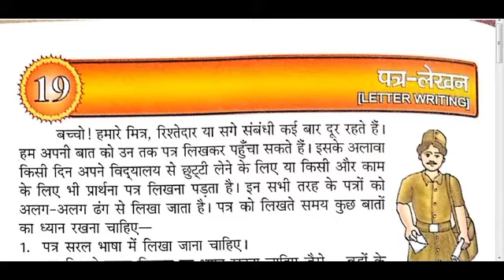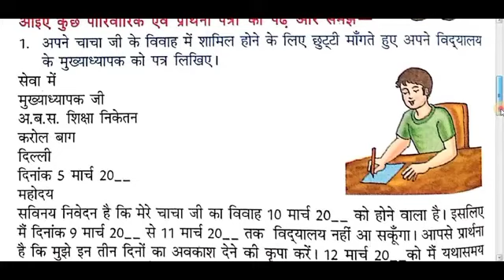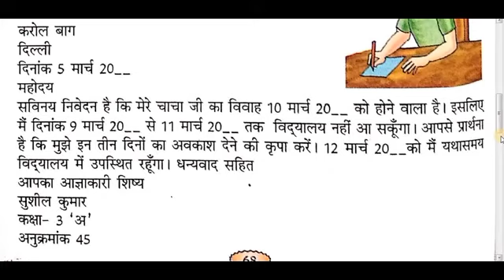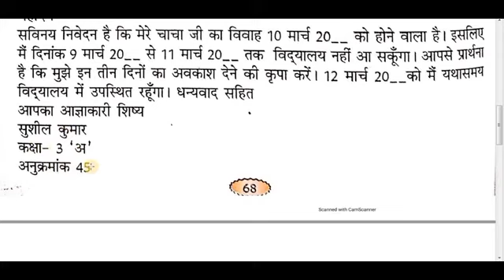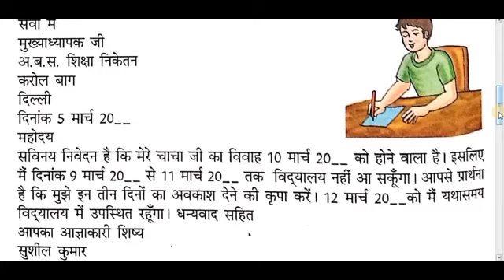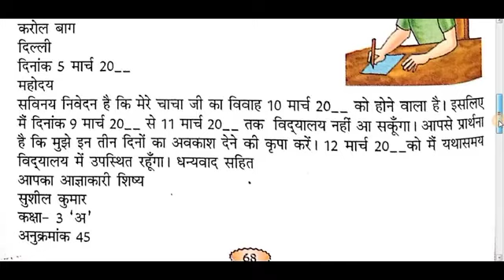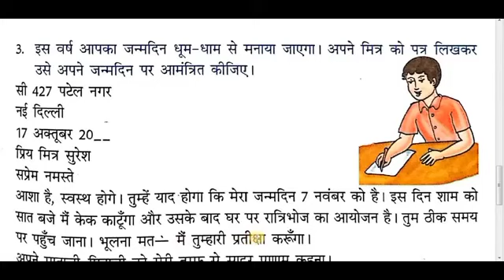Class-7, emHindi grammar,letter writing